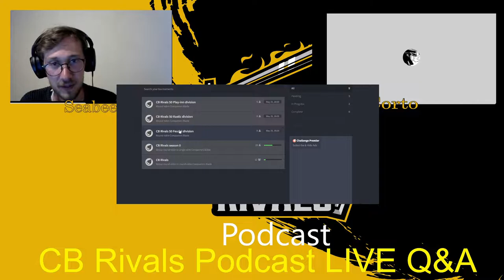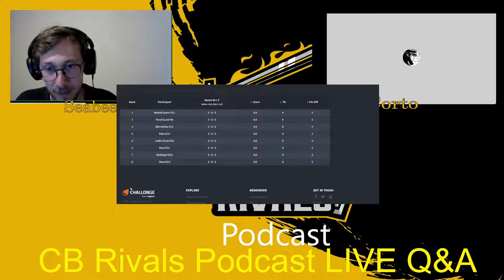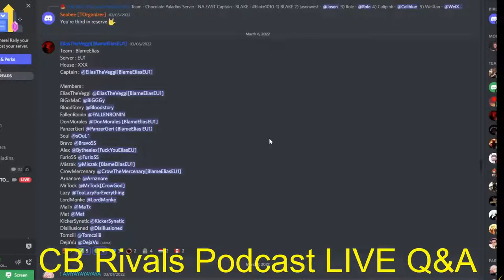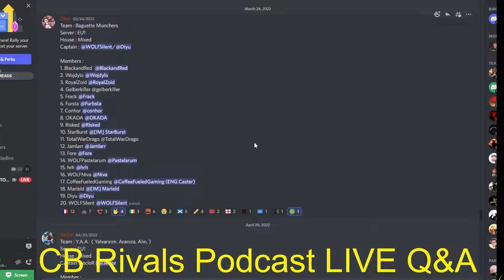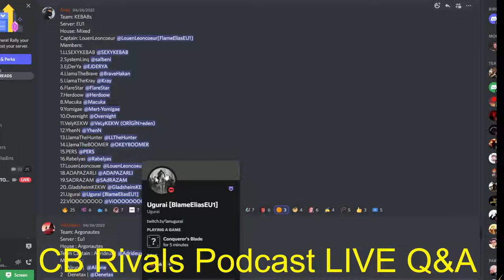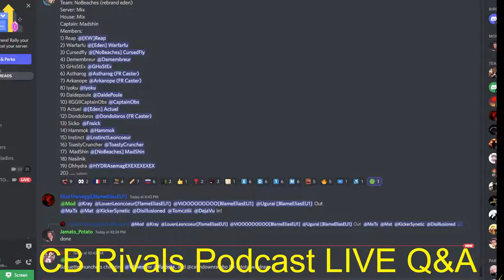Season 0 has finished, long live the next season! | CB Rivals Podcast | S0 EP6